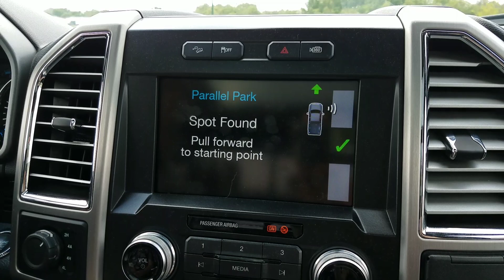F150 Platinum, parallel parking itself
Just discovered our truck does this. It is both very cool and terrifying.  I think  I'll keep parking myself =)